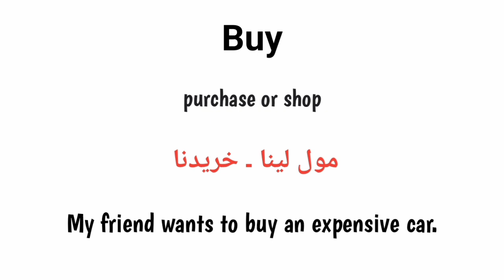Buy meaning in urdu/hindi |buy k kya matlab hau|buy in sentence |How to pronounce buy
What is buy
Buy urdu matlab
Buy english meaning
English to urdu
Words meanings